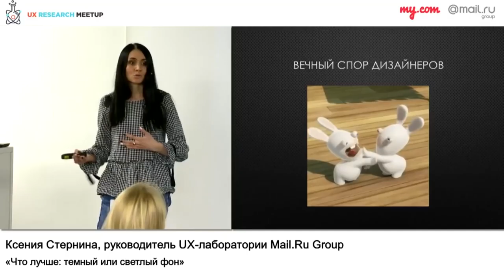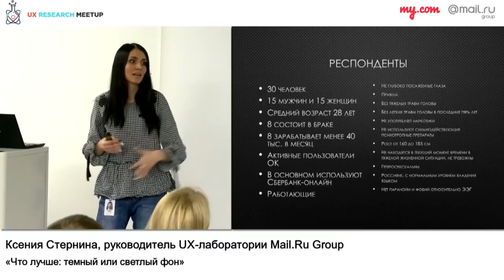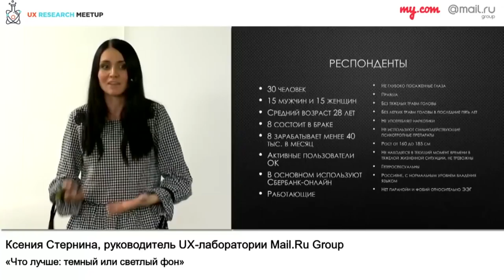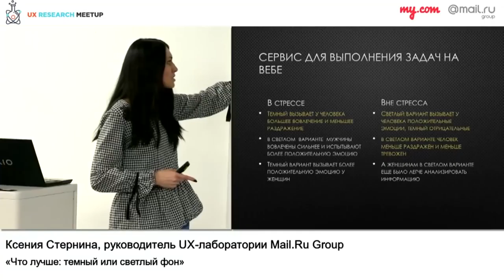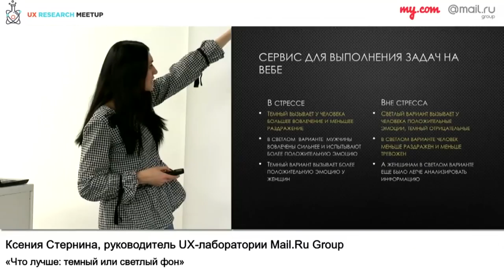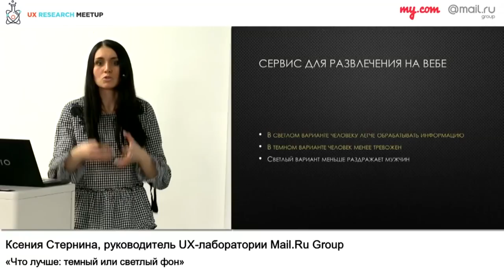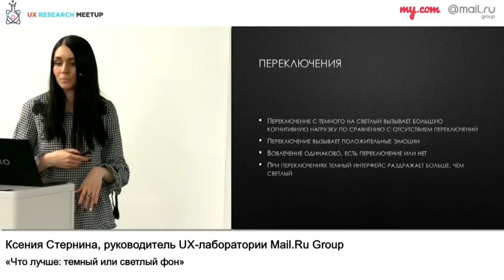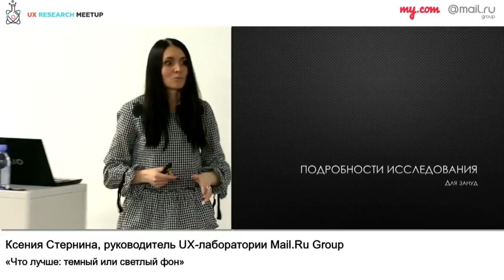Что лучше: темный или светлый фон | Технострим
Мероприятие: UX-Research Meetup 9, 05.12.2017
Выступающий: Ксения Стернина, руководитель UX-лаборатории Mail.Ru Group

Ксения расскажет о том, как с помощью методов нейрофизиологии был решен извечный спор дизайнеров: что лучше - темный или светлый фон.